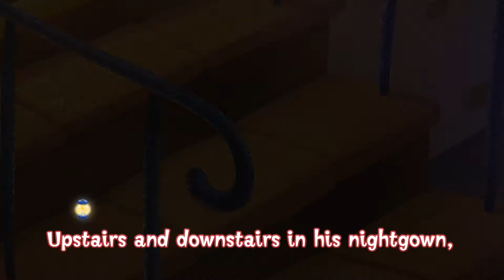11 Wee Willie Winkie | สร้างเด็ก 2 ภาษา ด้วยเพลงภาษาอังกฤษ 3 | MISkids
สร้างทักษะให้น้องๆ หนูๆ เป็นเด็ก 2 ภาษาและคุ้นเคยกับภาษาอังกฤษ ด้วยการร้องเพลง สนุกสนานเพลิดเพลินไปกับ Animation ประกอบเพลงที่น้อง ๆ สามารถร้องตามได้ นอกจากนี้ยังมีคำแปลและคำศัพท์เนื้อเพลง เพื่อน้องๆ จะได้เข้าใจความหมายของเพลงได้ง่ายขึ้น